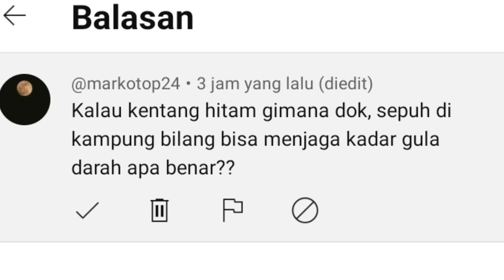Apakah penderita diabetes boleh makan kentang hitam ?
Kentang hitam dipercaya oleh masyarakat bisa menurunkan gula darah tinggi pada penderita diabetes. Namun dengan kandungan karbohidrat yang tinggi membuat penderita diabetes masih ragu apakah kentang hitam aman untuk penderita diabetes ? Oleh karena itu pada kesempatan kali ini saya akan coba sampaikan informasi tentang bolehkah penderita diabetes makan kentang hitam ?